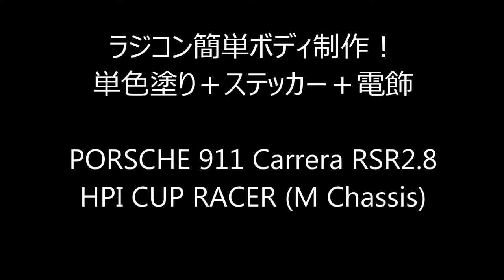【1分まとめ】ラジコンボディ塗装・電飾 ポルシェ編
ラジコンカーのボディ(ポリカーボネート）の塗装と電飾の取り付け
のオーソドックスな方法です。

缶スプレーの単色塗りで特に難しい作業はありません。
スプレーはポリカ用のタミヤカラー
半透明は色毛　を使いました。

その他用意したものは
・マスキングテープ
・グラステープ
・ボディカット用曲線はさみ
・ボディ保護パッド
・シューグー(ボディ補強用）
・電飾（Hobby Pro H250 6灯常時点灯）
です。

ボディ：ポルシェ911 Carrera 2.8RSR Mシャーシ用 210mm
シャーシ：HPI Cup Racer / TAMIYA M06 /ABC Hobby GAMBADO など